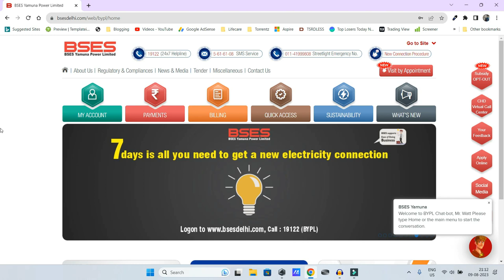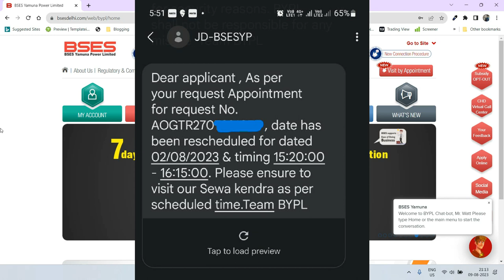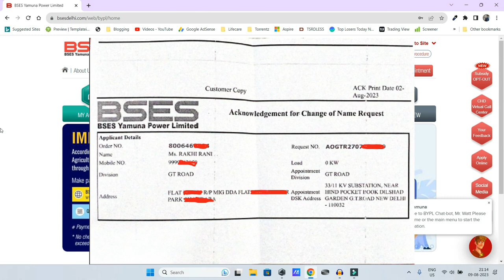How to change name in BSES Electricity bill | BSES Rajdhani/BSES Yamuna | Offline Process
Today we will see how we can change name in BSES Electricity bill. The name change process is Called mutation in Electricity Bill.

Topics Covered :-
►bses name change online
►bijli bill me name kaise change kare delhi
►how to change name in electricity bill online bses
►bses appointment kaise le
►bses yamuna new connection apply online 2023
►Change name in BSES meter
►bijli bill me naam kaise change kare
►change name in BSES Electricity bill offline 2023
►Mutation in name of BSES electricity bill

►How to change  name in Water bill online | Delhi Jal Board | DJB | पानी के बिल में नाम चेंज कैसे करे

►Download Duplicate BSES Electricity Bill | BSES बिजली का बिल Download करें  वो भी बिना Login किये

►Change name in Property tax | Transfer UPIC in property tax | MCD House Tax में नाम Change कैसे करें

My Setup :-
►Sony ZV-E10
►ASUS TUF Gaming A15 (Ryzen 7)
►Mic (Boya M1)

About :-
Hello friends, Welcome to "India Tech", my motive behind creating this channel is to make easy to understand, Tech Videos in Hindi, and I want each and every individual whoever is interested in technology to be able to understand it in the easiest possible way.